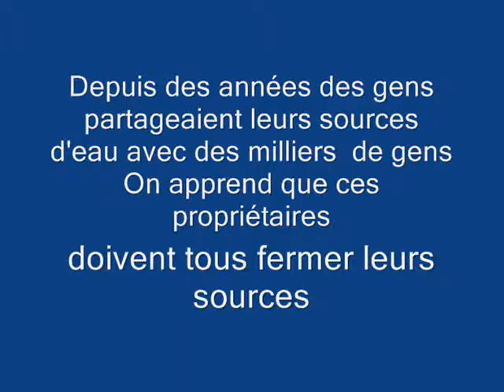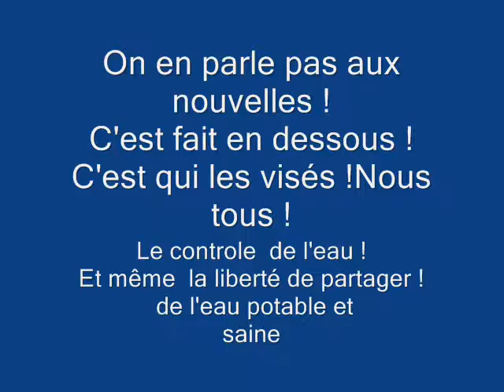eau 2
On exige de fermer toutes les sources d'eau au Québec même privé sinon passible d'amende ! Une source d'eau c'est fermé qui partageait son eau depuis plus de 25 ans aujourd'hui !